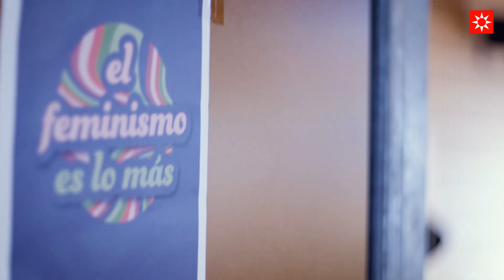Los logros del Feminismo